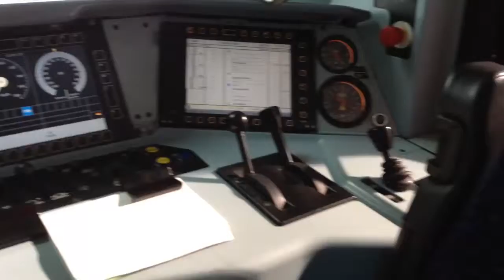Besichtigung des Führerstandes einer Br 146 in Karlsruhe Hbf.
***Hat es euch gefallen? Dann Kommentiert und Bewertet doch bitte das Video***
In Karlsruhe hatte ich dann die möglichkeit mal in den Führerstand zu lunzen :-)